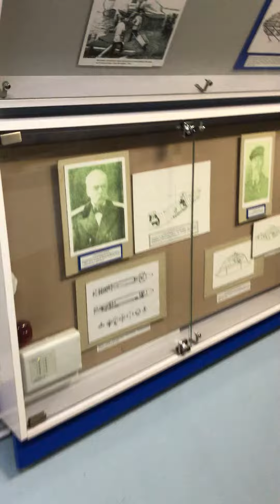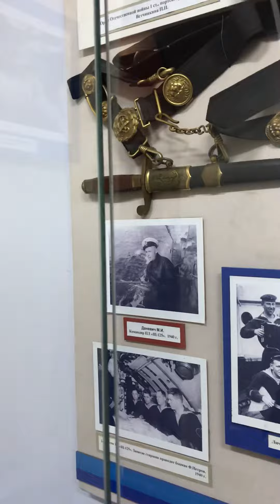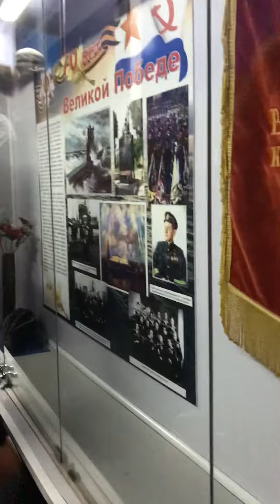Submarine S-56 Museum in Vladivostok 11/24/2017 ①